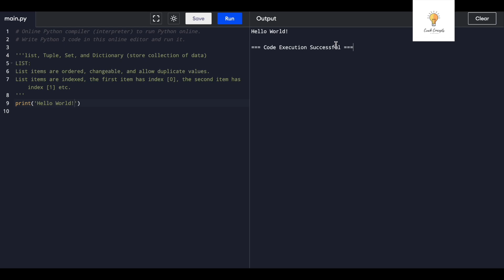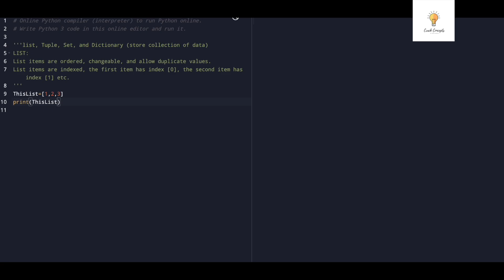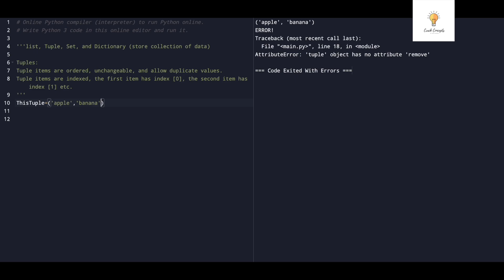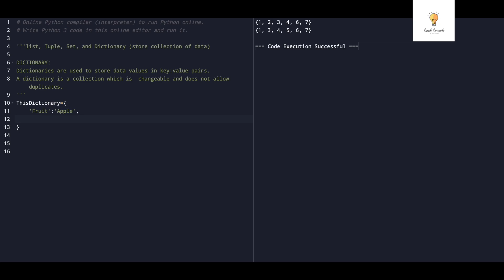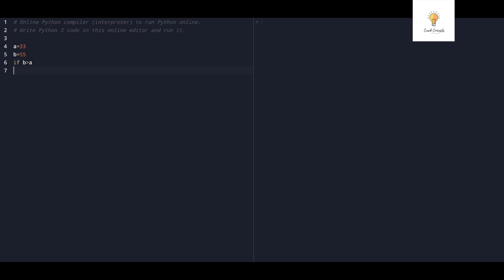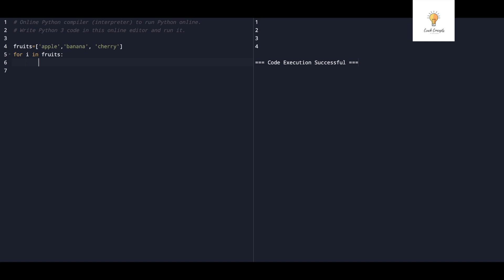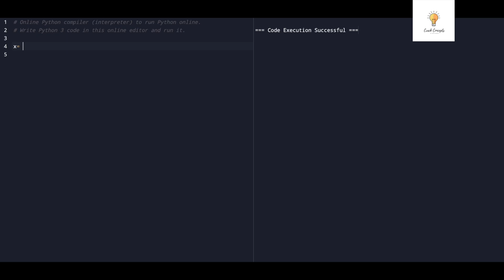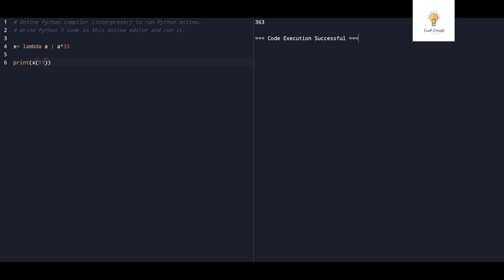Python for Beginners | Learn in 15 minutes | Python 101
Hi, In this video we've discussed important topics related to Python. This is a beginners class. Anyone willing to learn Python from scratch should consider watching this video!

This e-book will prove to be one of the best decisions of your life!